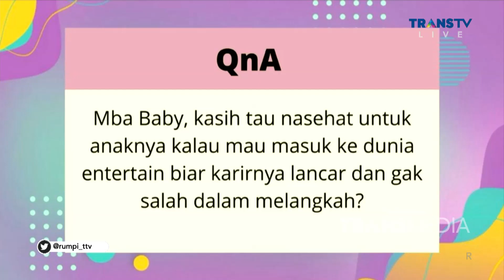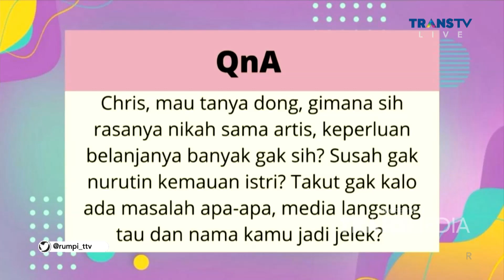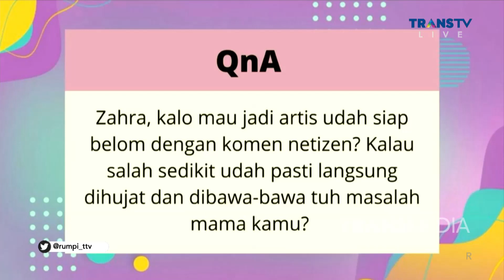INI SIFAT BABY MARGARETHA YANG ANAKNYA KURANG SUKA... | RUMPI (27/5/21) P3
RUMPI
TAYANG SETIAP SENIN - JUM'AT PUKUL 14.00 WIB
Kumpulan video semua peristiwa selebriti terkenal dibahas secara apa adanya. Lalu semua disingkap tanpa rahasia, langsung dari sumber terpecaya, bersama Feny Rose yang selalu membahana.